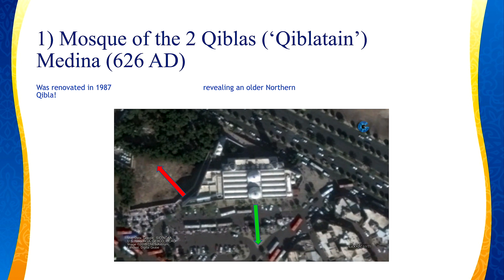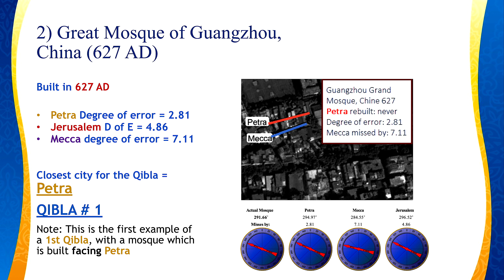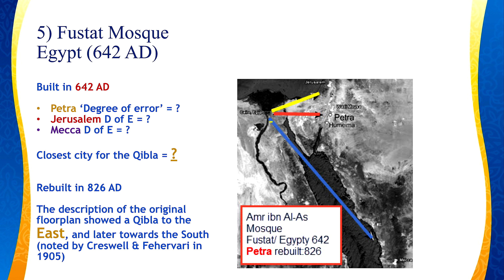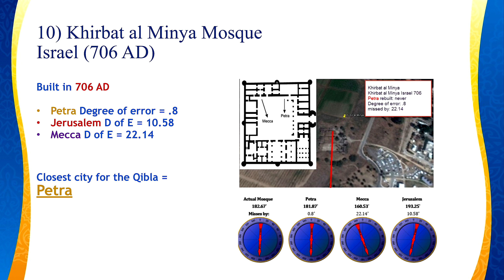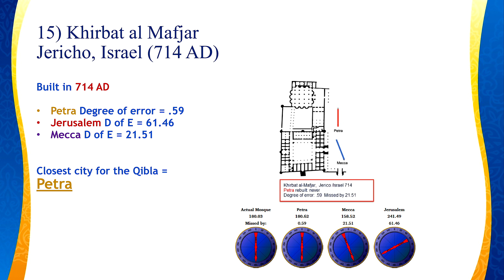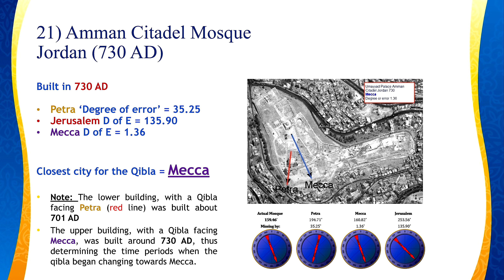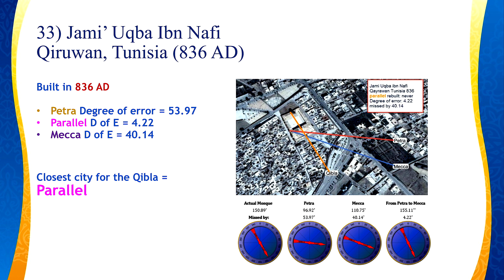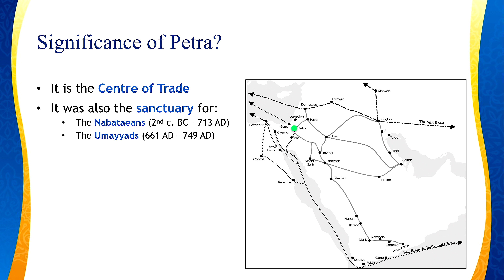05-THE EARLIEST MOSQUES DON'T FACE MECCA! GIBSON'S NEW RESEARCH - Al Fadi & Jay Smith CIRA series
If there are problems with Mecca, than there will also be problems with the Qibla (the direction of prayer every Muslim must pray towards).

So, Jay and Al Fadi broach this subject, using the new research carried out by Dan Gibson, from his recently published "Early Islamic Qiblas" (2017).

Dan Gibson went to the remnants of around 60 of the oldest mosques in existence which are still identifiable, and found the Qibla walls in these mosques, and then noted where they were directed towards.

In his book he tabulated each of the Qibla directions employing circular dials (which you will see in the slides Jay and Al Fadi put up within this video).

What he found was indeed disturbing!

Every Qibla for every mosque up to and including 706 AD was facing Petra! Yet Muhammad died in 632 AD, over 70 years earlier!

After 706 AD, some began facing another direction, directly between Petra and Mecca, suggesting these were making a political statement.

But the earliest mosque facing Mecca wasn't until 727 AD, almost 100 years after the death of Muhammad in 632 AD!

This is indeed disturbing, and needs to be accounted for.

Jay and Al Fadi are just introducing the material Dan Gibson researched in this video, but soon they will need to bring it all together and discuss what they think was going on.

For that material, you'll just have to wait and watch the next video, when it is released.

(13,500)